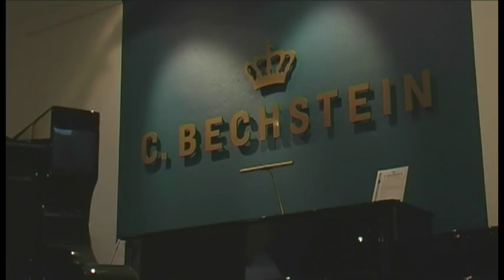Die Welt des Pianos Folge 7 - Klavier oder Flügel?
Klavierbaumeister Marcus Hübner führt durch eine Reihe von Podcasts, die Sie durch die Welt der Pianos führt - Auswahl, Pflege und eine Fülle an nützlichen Information rund um die schwarzen und weißen Tasten erwarten Sie.

Sie haben uns gefragt: Welches Instrument ist vorzuziehen: Klavier oder Flügel? Klavierbaumeister Marcus Hübner beantwortet Ihre Frage.